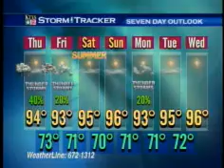Weatherman 2008-06-19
weather